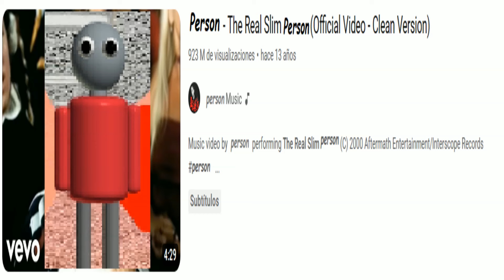The Real Slim Person